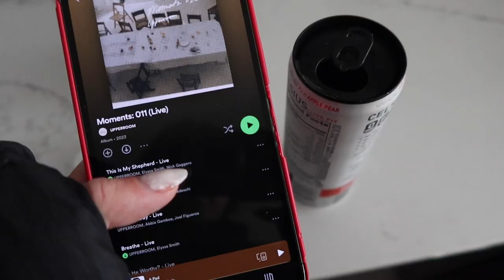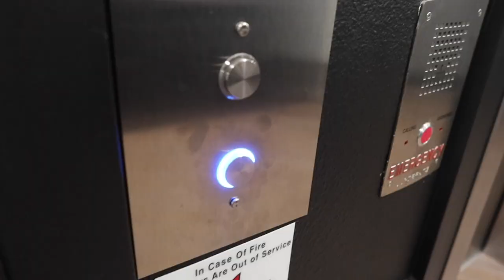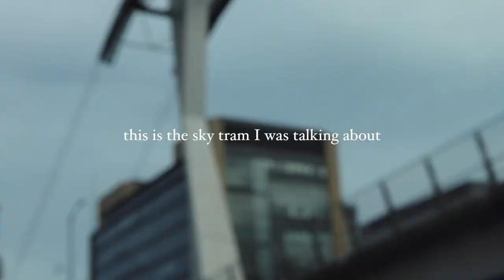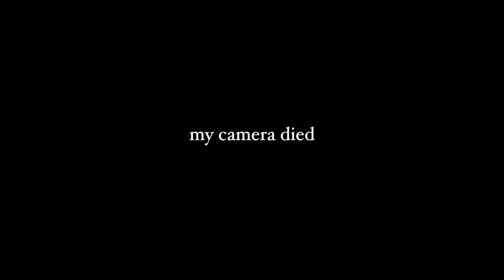a regular tuesday - VLOG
here is ONE singular day in my life :)